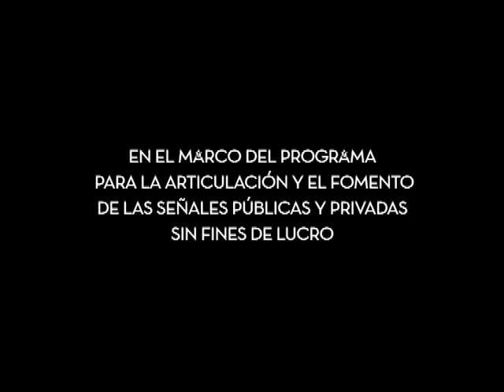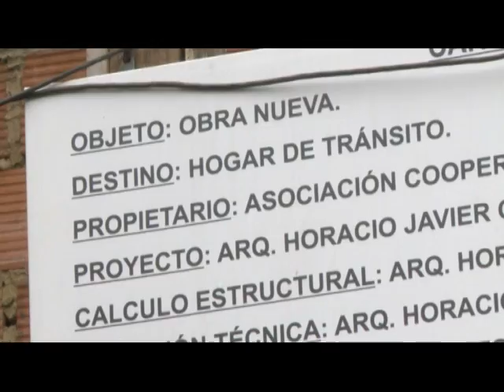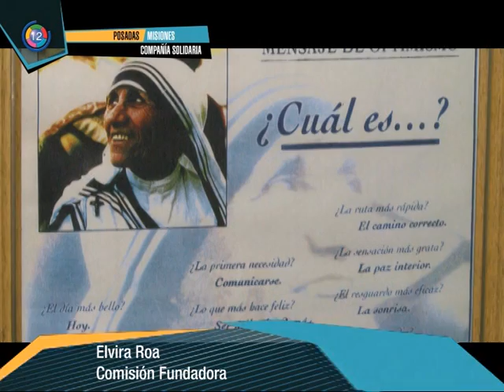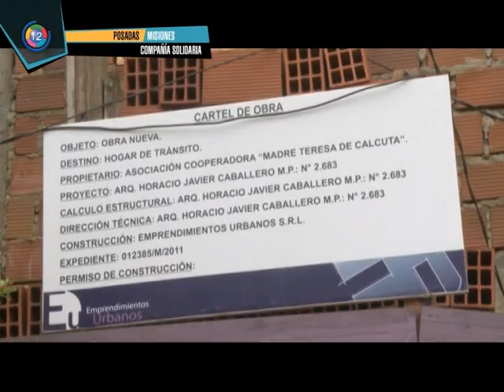Panorama Argentino Nº 101 - Bloque 1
En Cañada de Gómez, provincia de Santa Fe, los abuelos se acercan a la tecnología a través de los Núcleos de Acceso al Conocimiento. Viajamos a Posadas, provincia de Misiones, donde el Hogar de Tránsito "Madre Teresa de Calcuta" brinda un lugar de descanso a los familiares de pacientes del hospital local. En Río Negro, la Ley de Medios se hace realidad en una pequeña radio comunitaria: El Arroyón. Y como el conocimiento no tiene límites acompañamos a los abuelos de Cañada de Gómez en su recorrida por la mega muestra Tecnópolis